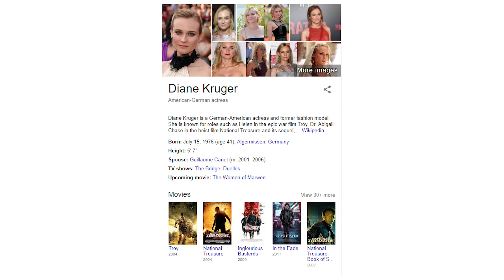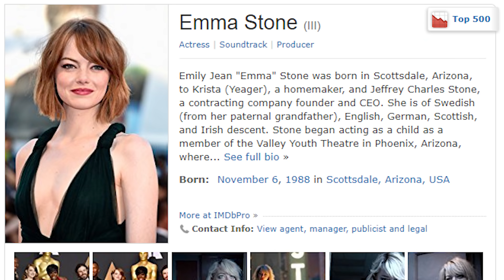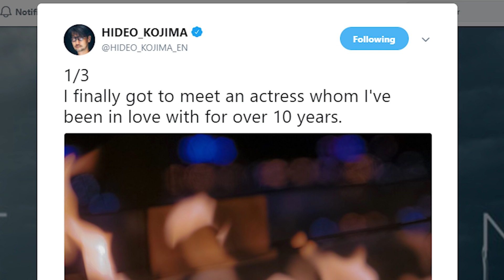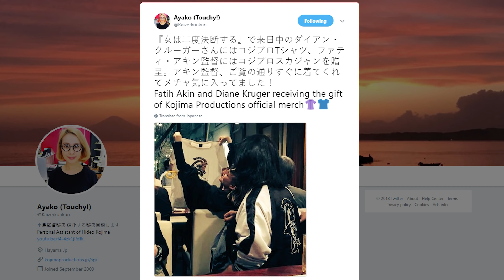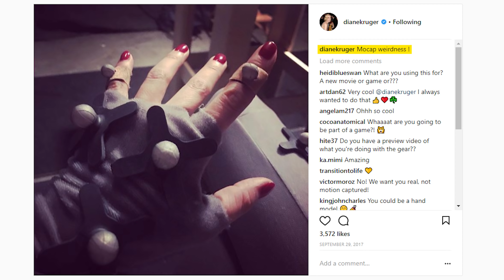Diane Kruger is Almost Certainly Death Stranding's Female Protagonist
TOP PATRONS
- Thelionsam (Cipher)
- Hiroshi Miyagusuku (Big Boss)
- Commander Shepard (Big Boss)
- KMille (Boss)
- ComfyHat (Boss)
- J Black (Boss)
- Steve Colby (Boss)
- Justconst (Boss)
- StalkerSOC (Legendary)
- Dark Fox (Legendary)
- Teemu Hattukangas (Legendary)
- JMorro (Legendary)